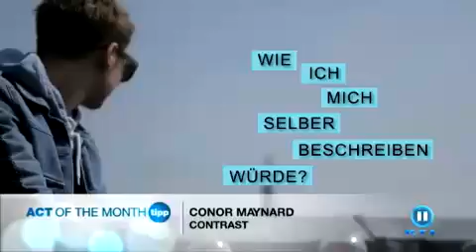Conor Maynard - TV Spot - Act of the Month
Der "Act of the Month" TV Spot auf RTL2 stellt den Newcomer aus England seine neue Single "Vegas Girls" und das am 27.07. kommende Album "Contrast" vor.

Alles rund um Conor Maynard erfährst Du auf